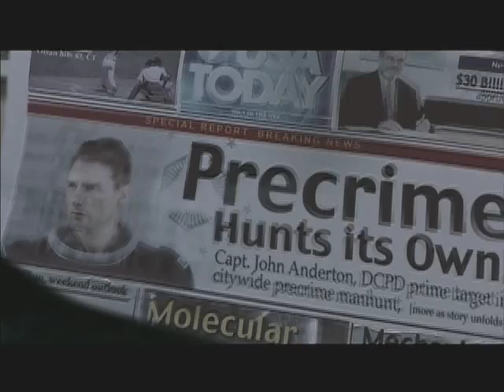Minority Report | Making Of Clip